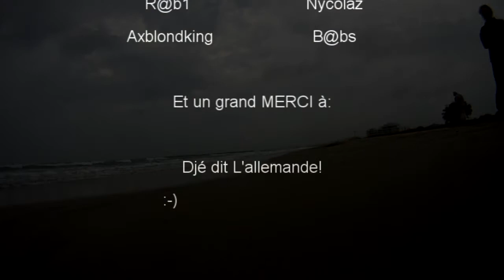Windsurf et surf grau du roi